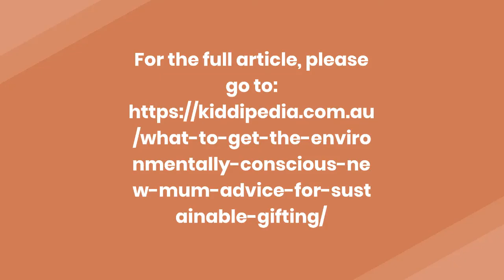What to get the environmentally conscious, pregnant Mother.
Introducing OCBC - the go-to baby boutique for Mothers who value Sustainability, Minimalism and Essentialism.
If you need non-toxic clothing for your little baby, shop at On Chic Baby Clothes for your Organic and Ethically Made, Australian Baby Clothing, Gifts & Modern Cloth Nappies.